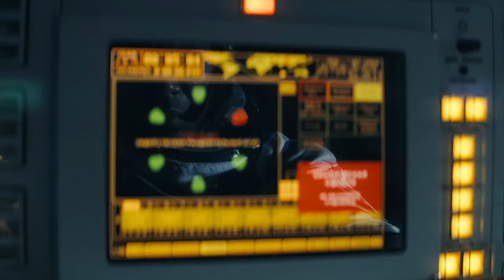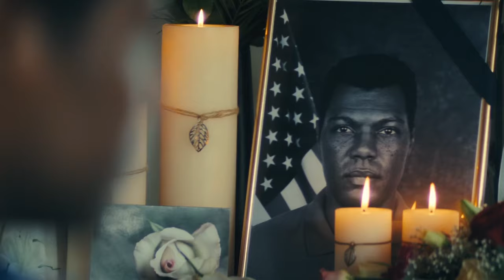CONSTELLATION Season 1 Episode 6 Recap, Biggest Twist & Ending Explained: Who dies? Is Paul Dead?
In the thrilling Episode 6 of CONSTELLATION Season 1, brace yourself for a rollercoaster of emotions as we dissect the most significant twists and unravel the stunning ending. With hearts pounding, we confront the unthinkable: who meets their demise in this pivotal episode? The tension peaks as viewers grapple with the shocking revelation: is Paul truly dead?

Join us as we navigate through the intricate web of events, piecing together clues and dissecting character arcs to unravel the truth behind this dramatic turn of events. As the plot thickens, expect unexpected alliances, heartbreaking sacrifices, and unforeseen betrayals.

Don't miss our comprehensive recap as we delve into the biggest twist of the season and provide clarity on the fate of our beloved characters. Prepare for a mind-bending journey through CONSTELLATION Season 1 Episode 6, where nothing is as it seems, and the stakes have never been higher.